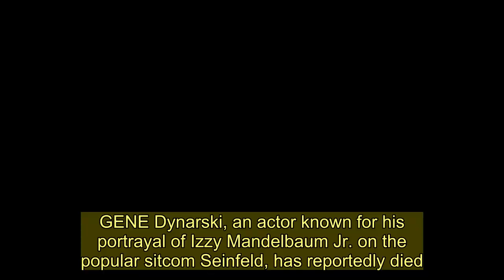Seinfeld actor Gene Dynarski dead at 86